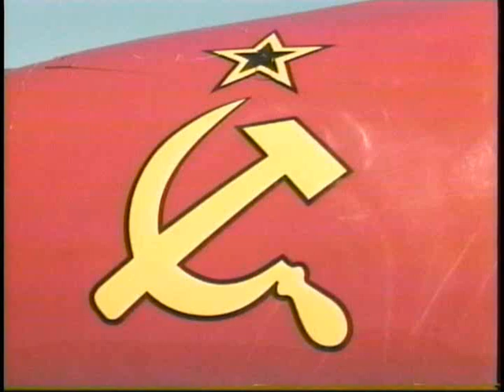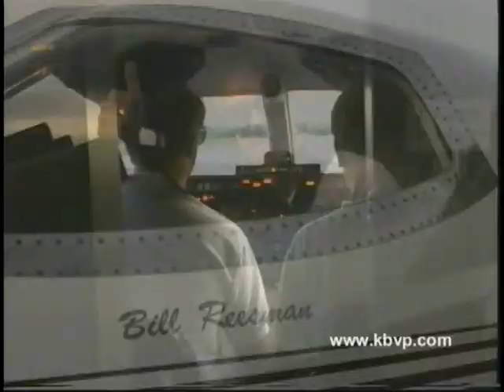"MiG Magic" / Bill Reesman's MiG-17 Airshow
Bill Reesman's "MiG Magic" was one of the most popular airshow acts in the mid to late '90s. The MiG-15 was re-designed to be supersonic by extending the fuselage four feet, adding an afterburner, and sweeping the wings back ten more degrees to forty-five degrees. The result was the MiG-17 capable of Mach 1.2 or 714 mph. The MiG-17 was also a much more stable aircraft and capable of tighter turning in air-to-air combat. Bill had a lot of respect for the MiG-17 when he flew the F-100 for 320 missions in Vietnam.
The MiG Magic airshow was spectacular with the wing mounted Sanders Smoke Generators and the afterburner's fire blazing twenty feet behind the MiG-17F. At Night, the sky was ablaze from the immense amount of pyrotechnics Bill hung from the wings. With a thousand feet of fire trailing from the pyro and the afterburner's long orange flames, the night show was something to behold.